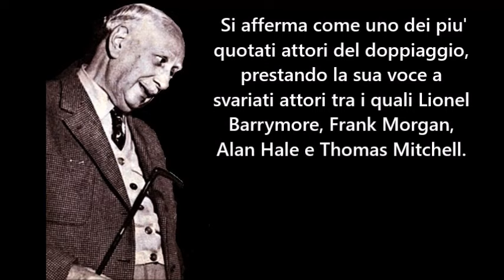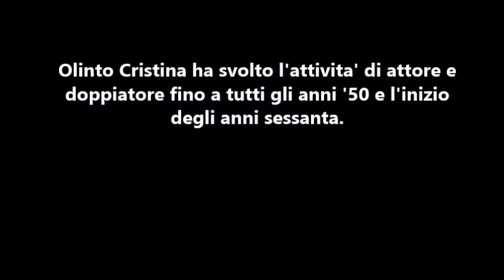Olinto Cristina (i grandi doppiatori italiani)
OlintoCristina Doppiatori Un' altra voce della prima generazione di doppiatori e' quella di Olinto Cristina, che spesso doppio' i piu' grandi caratteristi americani ma anche primattori come Charles Laughton e Lionel Barrymore. Cristina fu anche attivo nel campo dell'animazione dove per la Disney fu la voce italiana di Dotto in Biancaneve e i sette nani (doppiaggio originale del 1938), Amico Gufo in Bambi (doppiaggio originale del 1948). Fu anche la voce narrante ne I tre caballeros.